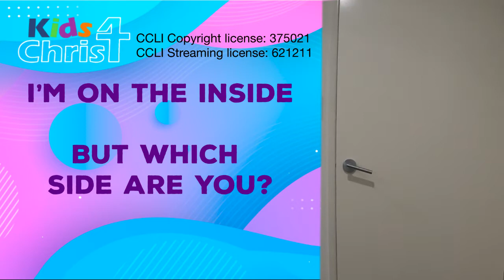Kids 4 Christ eps9-A Focused Horse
Are you ready to learn a lesson from the Bible from a horse? Get your bible and pull up a seat we go on an adventure with Bible Bluey. This weeks animal is one you picked- a horse.

Don't forget to tell us what your favourite animal is by going to our Facebook Page.